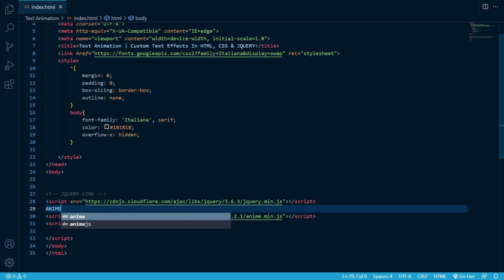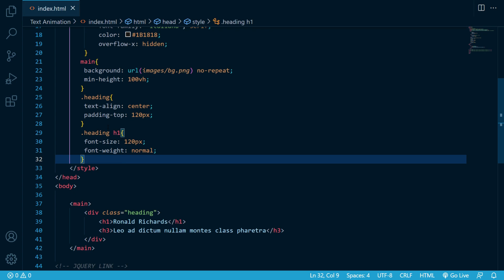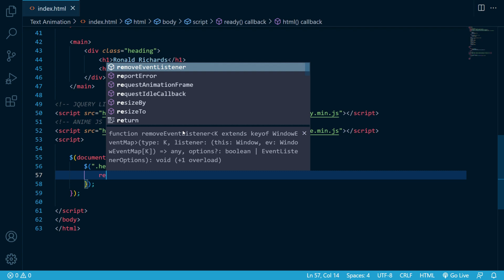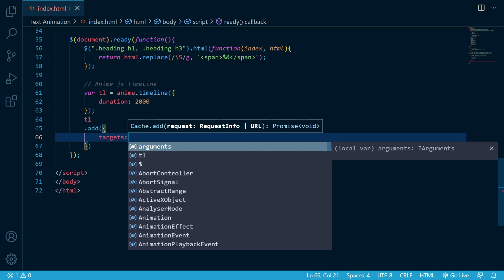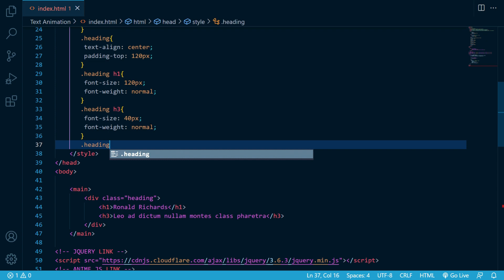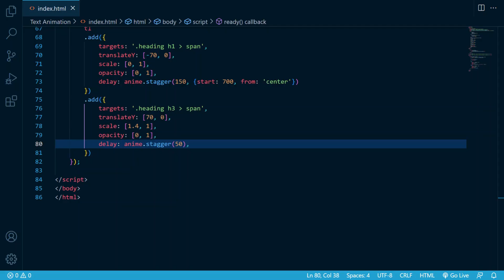Text Animation Using HTML, CSS & jQuery | Anime js Tutorial | Animated Website Text Animation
Hello friends, I hope you will doing very well if you have any questions just ping me on Instagram or email. so in this video, I'm creating a simple text animation tutorial to make your website more beautiful. it's just a 5 min tutorial and you'll implement in just 5 min because easy to use, and integrate into your website without any issues so just try it and tell me how much complicated these things are. have a great day.